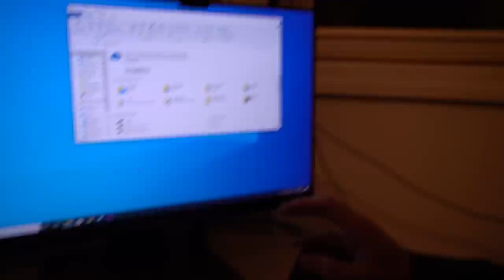Losing the Love of my Life - Jake Dufner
Losing the love of my life. Many people lose loved ones throughout their lives. Some take it harder than others. Jake Dufner loses another loved one and while coping with it, He finds out Ashley is missing and fighting for her life.

HELP MAKE THE OFFICIAL CALVIN MOVIE HERE!